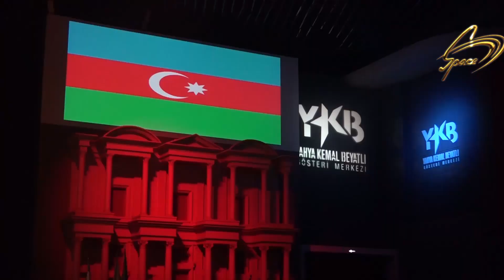İstanbulda Azərbaycan Xalq Cümhuriyyətinin yaranmasının 100 illiyi İstanbul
İstanbulda Azərbaycan Xalq Cümhuriyyətinin yaranmasının 100 illiyi münasibətilə Müslüm Maqomayev adına Azərbaycan Dövlət Akademik Filarmoniyasının rəqs ansamblı tərəfindən geniş konsert proqramı təşkil olunub. “Mənim Azərbaycanım” adlı konsert proqramında milli rəqslərimiz, eləcə də “Koroğlu” dastanının motivləri əsasında hazırlanmış milli balet təqdim edilib.